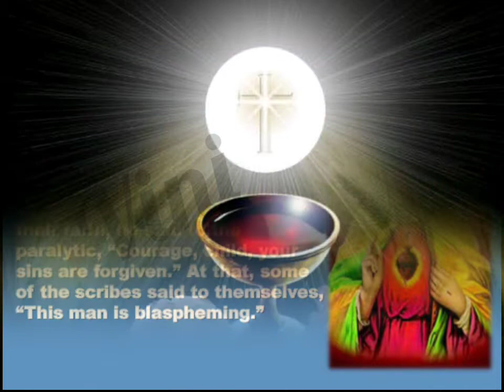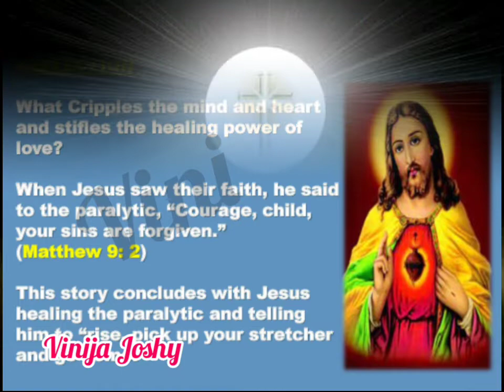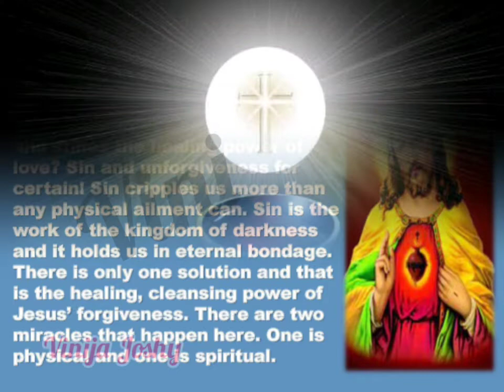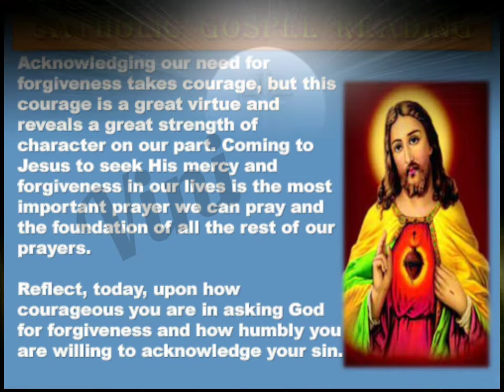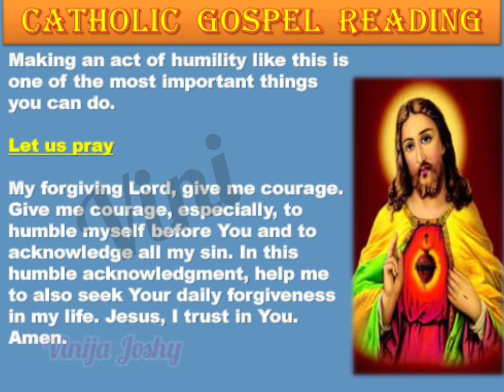Today's Gospel Reflection - 30th June 2022 || Matthew 9: 1 - 8 [Reading & Reflection]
Today's Gospel Reading  -  June 30 2022 || [Gospel Reading and Reflection] Matthew 9:1-8

“Courage, Child, Your Sins Are Forgiven.”

Thursday of the Thirteenth Week in Ordinary Time
Lectionary: 380

Reading I: Am 7:10-17
Amaziah, the priest of Bethel, sent word to Jeroboam, king of Israel: “Amos has conspired against you here within Israel; the country cannot endure all his words. For this is what Amos says: Jeroboam shall die by the sword, and Israel shall surely be exiled from its land.”

To Amos, Amaziah said: “Off with you, visionary, flee to the land of Judah! There earn your bread by prophesying, but never again prophesy in Bethel; for it is the king’s sanctuary and a royal temple.” Amos answered Amaziah, “I was no prophet, nor have I belonged to a company of prophets; I was a shepherd and a dresser of sycamores. The LORD took me from following the flock, and said to me, ‘Go, prophesy to my people Israel.’ Now hear the word of the LORD!”

You say: prophesy not against Israel, preach not against the house of Isaac. Now thus says the LORD: Your wife shall be made a harlot in the city, and your sons and daughters shall fall by the sword; Your land shall be divided by measuring line, and you yourself shall die in an unclean land; Israel shall be exiled far from its land.

Responsorial Psalm 19:8, 9, 10, 11
Response: The judgments of the Lord are true, and all of them are just.

The law of the LORD is perfect, refreshing the soul; The decree of the LORD is trustworthy, giving wisdom to the simple.
R. The judgments of the Lord are true, and all of them are just.

The precepts of the LORD are right, rejoicing the heart; The command of the LORD is clear, enlightening the eye.

The fear of the LORD is pure, enduring forever; The ordinances of the LORD are true, all of them just.

They are more precious than gold, than a heap of purest gold; Sweeter also than syrup or honey from the comb.

Alleluia: 2 Cor 5:19
God was reconciling the world to himself in Christ
and entrusting to us the message of reconciliation.

After entering a boat, Jesus made the crossing, and came into his own town. And there people brought to him a paralytic lying on a stretcher. When Jesus saw their faith, he said to the paralytic, “Courage, child, your sins are forgiven.” At that, some of the scribes said to themselves, “This man is blaspheming.” Jesus knew what they were thinking, and said, “Why do you harbor evil thoughts? Which is easier, to say, ‘Your sins are forgiven,’ or to say, ‘Rise and walk’? But that you may know that the Son of Man has authority on earth to forgive sins”– he then said to the paralytic, “Rise, pick up your stretcher, and go home.” He rose and went home. When the crowds saw this they were struck with awe and glorified God who had given such authority to men.